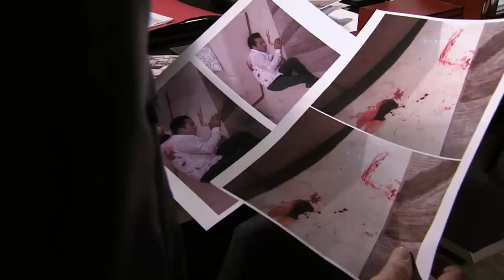Los Miserables | Capítulo 21 | Telemundo Novelas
Los miserables:
Es una historia de perseguidores y perseguidos, en la que todos los personajes van tejiendo nudos de suspenso, acción y muerte en un mundo que los obligará a sacar las garras para poder defenderse de sus enemigos, aunque la lucha más dura le tocará justamente a Lucía Durán “Lucha”. Lucía, es una mujer perseguida por la ley pero inocente, que tiene que resistir, luchar y ocultarse tenazmente y con astucia, hasta demostrar su integridad ante su perseguidor, Daniel Ponce, jefe de detectives del departamento de narcóticos y quien es también el hombre al que ella ama. Pese a todas las adversidades la gran disyuntiva será saber si en realidad el amor, la fe y la justicia se lograrán anteponer y vencer por encima de todo lo demás.